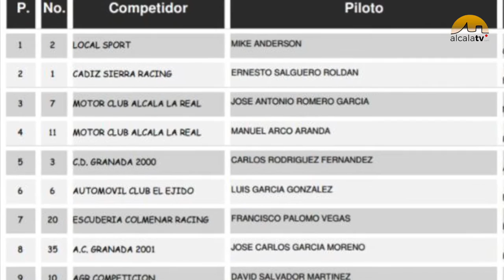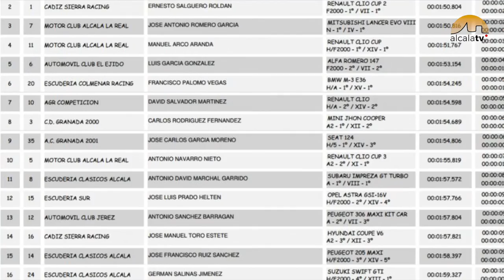Subida a Noalejo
Noalejo ha acogido la cuarta prueba del Campeonato Andaluz de montaña, cuya organización ha corrido a cargo de la escudería alcalaína Clásicos Alcalá. Antonio Navarro, que llegó con ganas, consiguió ser segundo del grupo A2 y décimo de la general scracht el sábado. El domingo en la Fase B el piloto alcalaíno repetía posición aunque, tras la carrera, reconoce haber tenido "un fin de semana muy complicado por la la suspensión de circuito que no es la ideal para tramos tan bacheados". Su Clio Cup 3 votaba mucho y era complicado mantenerlo en pista. Aún así, el alcalaíno termina satisfecho por sumar puntos para el campeonato y más kilómetros de adaptación con el nuevo coche.

La prueba contó con numerosa participación de pilotos locales, que lograron muy buenas posiciones. José Antonio Romero y Manuel Arco, del Motor Club Alcalá ocuparon el 3er y 4º puesto. Mario e Ismael Martínez hicieron una exitosa Fase B quedando 3º y 5º respectivamente, de su categoria. Buen papel también de los pilotos de la escudería Clásicos Alcalá: Miguel Ángel Nieto (18º), Sergio Torres (19º), Manuel Granados (20º) y David López (24º). José Ángel Pérez, del Motor Club se hizo con el puesto 21º.

La siguiente carrera para Antonio Navarro será en Montoro el 4 y 5 de junio.